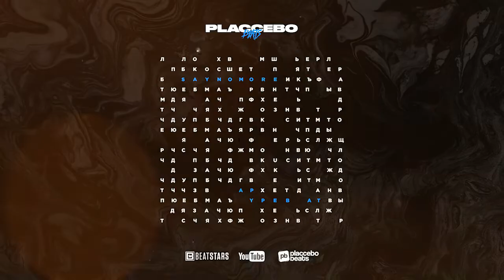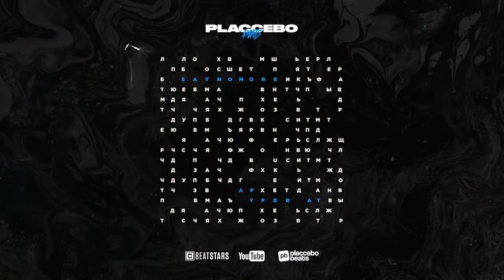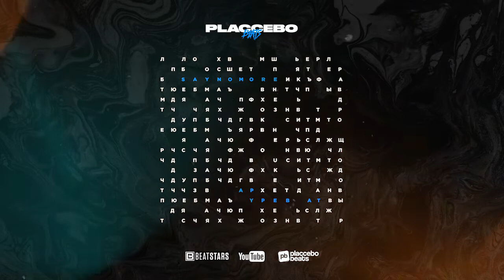6lack Type Beat x Post Malone Type Beat 2020 "Say no More" NF x Sad Piano Trap x Emotional Pop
6lack Type Beat x Post Malone Type Beat 2020 "Say no More" NF x Sad Piano Trap x Emotional Pop Instrumental Free Beats